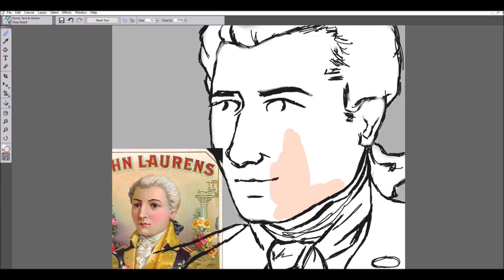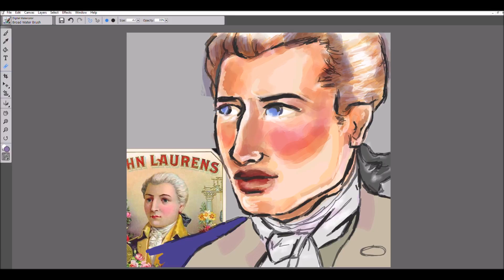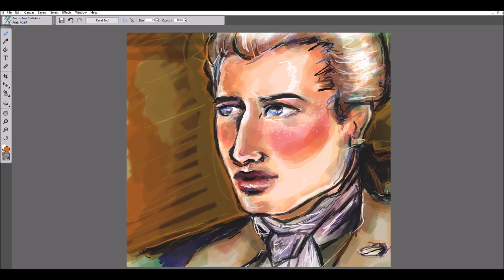John Laurens | SPEEDPAINT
Decided to draw John Laurens! :D
I didn't make the song used in the background, you can listen to the original video with the song here!